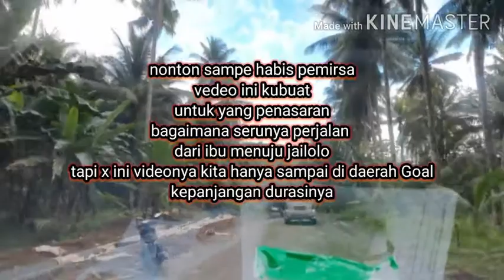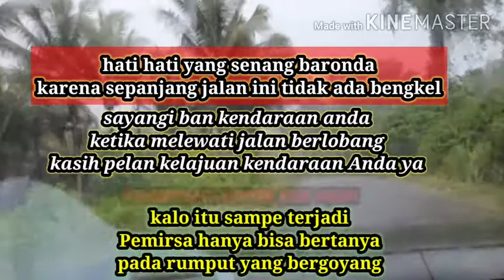Perjalanan seru trip kecamatan Ibu ke Jailolo_ my trip my adventur HALBAR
hallo sahabat youtube terkasih.. syaloom
damai sejahtera buat kita semua
Selamat datang dichanelku
Maria wijayanti
Kali ini aku buat video tentang perjalanan ku dari kec. Ibu menuju kota jailolo tapi aku singgah di trans ya. Video ini ku buat untuk pecinta jalan jalan dan traveling.
Supaya tau keadaan jalan ketika melintasi daerah Halmahera Barat kususnya dari Ibu menuju Jailolo.
Hmm ini kecepatan 70 km/jam.. perjalanannya naik gunung dan ber kelok kelok.
 Semoga menikmati videonya ya
Jangan lupa kalo udah nonton video ini like👍 dan Subscribenya.
Aku juga udah share video sebelumnya tentang perjalanan dari tosoa me jailolo. Maka itu klik juga tombol 🔔lonceng biar pemirsa tau video ku selanjutnya.
Semoga video ini bermanfaat dan mengispirasi kalian sobat youtube.

trimakasih